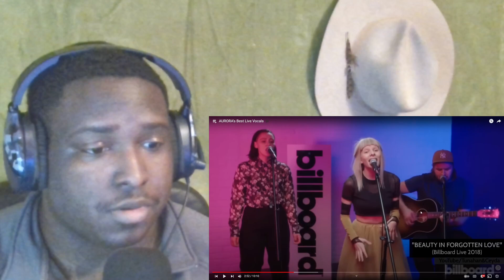AURORA's Best Live Vocals 🎶- reaction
Original creator- @TunahanCeyda